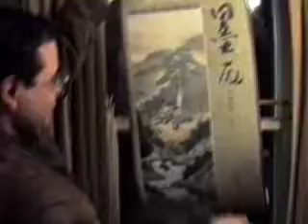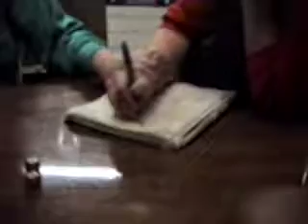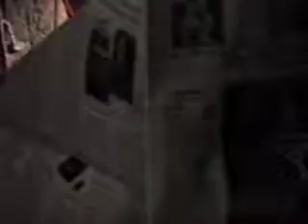Ramie, Mary, Ross, Kimble and Ken at Christmas 1991